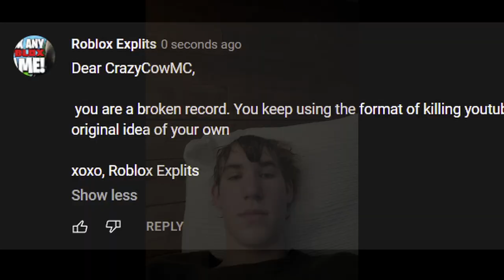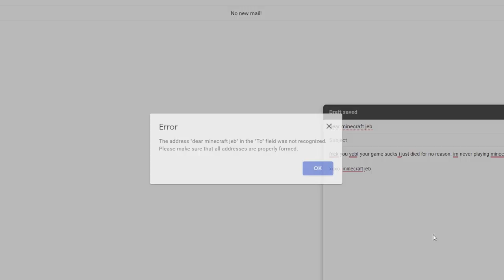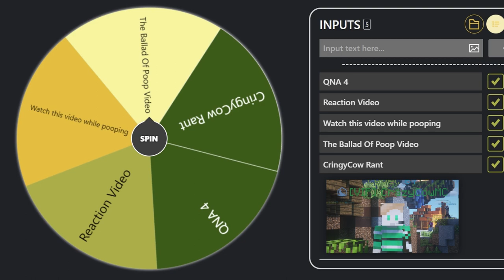SUPRIZE VIDYO!!!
Video took so long due to me getting married to InsaneBullMC

ugh, I said I'd put the balald of poop linik in descriptio

check pinned comment for what I'm gonna do next